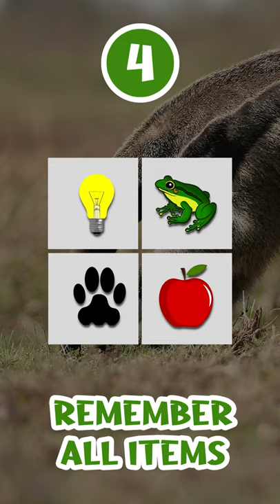4 odd things to know by heart - 040 Anteater